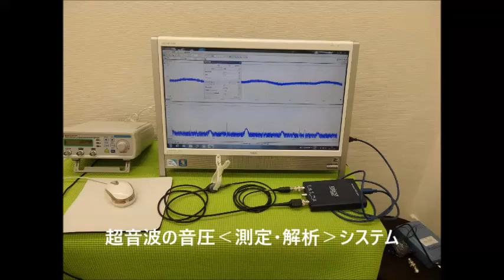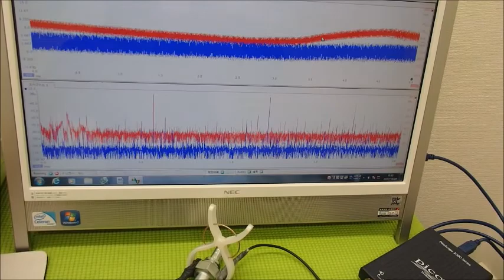音圧測定装置：超音波テスターを利用した実験動画 ultrasonic-labo